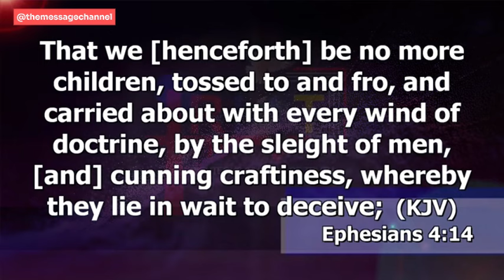IF YOU HAVE MORE FRIENDS OUTSIDE, YOU ARE BACKSLIDING - DR ABEL DAMINA